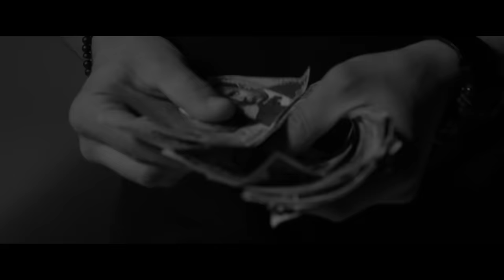VESCAN - Dansul Banilor feat. Mahia Beldo (Official Video)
Vescan feat Mahia Beldo- ''Dansul Banilor "
Album: Muzica sau Nebunie

Concerte / Booking VESCAN:
- Elena Neagu: 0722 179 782

Muzica: Mahia Beldo
Text: Vescan
Chitari: Alin Ilies
Mix/Master: Bunicu’ Magic
Videoclip: Claudiu Stan
Produs de: Mahia Beldo

Versuri “Dansul Banilor”

Refren:
Daca traiesti doar pentru bani, ai sufletul in faliment/
O viata intreaga aduni, dar parca tot nu-i suficient/
Daca iubirea pentru bani,bani,bani, in lumea ta e sentiment/
Ajungi in viata ta absent...iar banii nu sunt pansament/

Banii demult au lumea la picioare, daca n-ai visezi pe datorie/
Ca banii mereu aduc ganduri murdare, pana si in eroii tai din copilarie/

Stii ce-i amuzant? ca o facem pe prostii/
Cand banii fac din oameni monstri/
Ca uneori sunt chiar ai nostri/
Rataciti in spatele mastii/

Am vazut familii care pentru bani/
Nu se suna, nu vorbesc multi ani/
Ca cica punga lor de arginti/
Aduce locul pe lista cu oameni fericiti/

E dansul banilor am invatat cat doare/
Cand au cumparat si suflete ce n-au fost de vanzare/
Cand au cumparat si suflete ce n-au fost...n-au fost de vanzare/

Refren:

Ajungi in viata ta absent...ca banii nu sunt pansament/

Si banii nu schimba oamenii dar subliniaza caracterul, aduc probleme de tot felul/
Si zambete false apar la procent, nu pierd apelu' ii controleaza portofelul/

Da' toti banii din lume nu fac doi bani/
Daca n-ai cu cine sa te bucuri, sa imparti/
Vad oameni tristi totusi bogati/

Eu nu zic ca nu tre' sa alergi dupa bani/
Dar la schimb dai timp, ani/
Apoi sa-mi zici la batranete/
Cu ce moneda cumperi alta tinerete?/

Ca dansul banilor te face sa nu mai asculti/
Povestea unui om doar pentru ca...o spune descult/

Tu...tu. tu nu vezi cum trec anii?
Si toata lumea danseaza dupa cum canta banii/

Toate drepturile rezervate. Orice reupload este ilegal si va fi raportat catre Youtube, fără excepție.